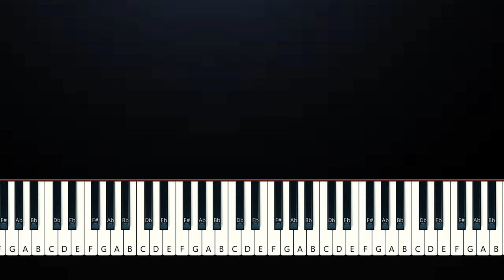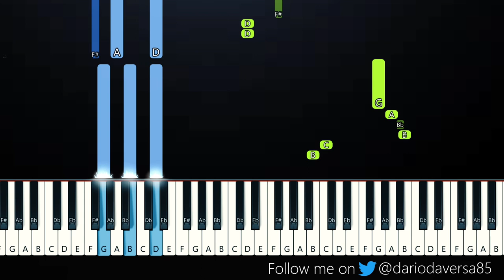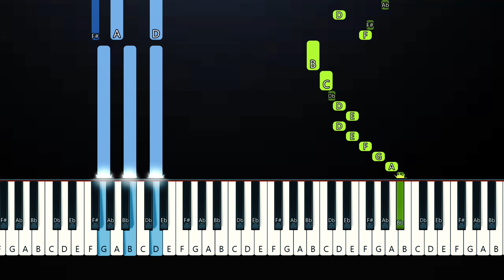Lynyrd Skynyrd - Sweet Home Alabama (Piano Tutorial)